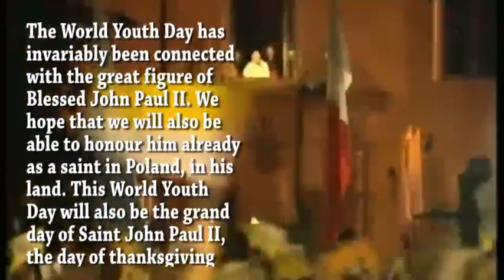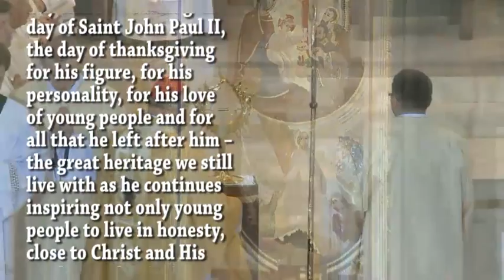Światowe Dni Młodzieży Kraków 2016 - kard. Stanisław Dziwisz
Słowo Kardynała Stanisława Dziwisza z dnia 28 VII 2013r., po ogłoszeniu przez Papieża Franciszka, że miejscem następnych Światowych Dni Młodzieży będzie Kraków w 2016 roku.

Oficjalna strona 31. ŚDM Kraków 2016